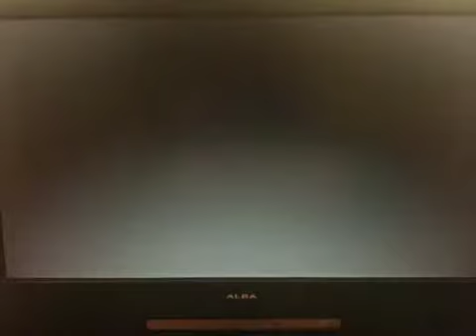Lets play: DragonBall Z Tenkaichi 3 Part 17